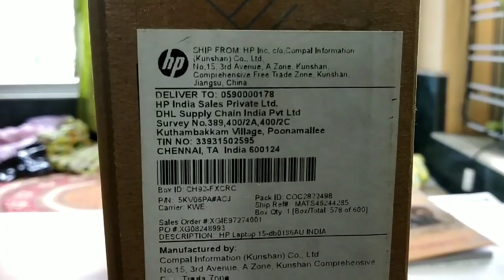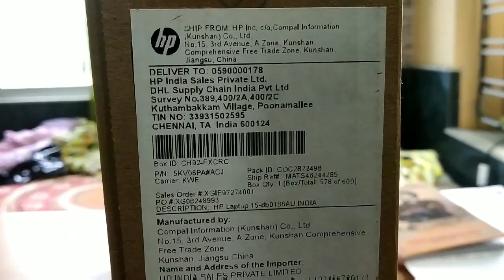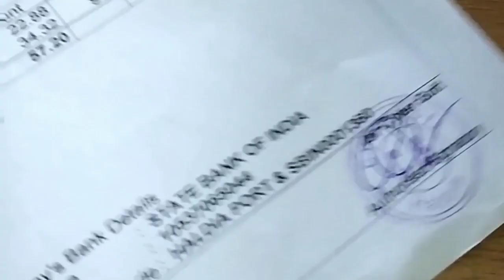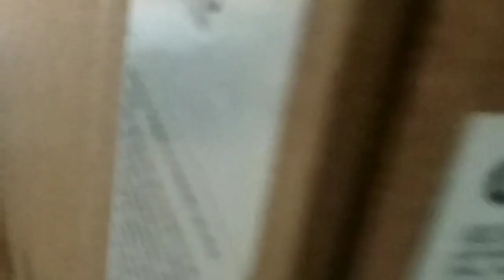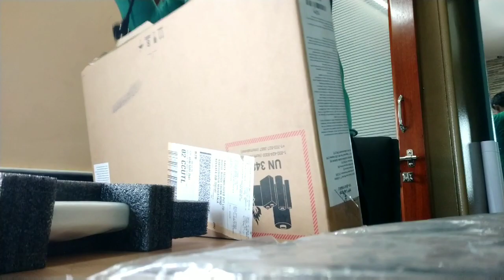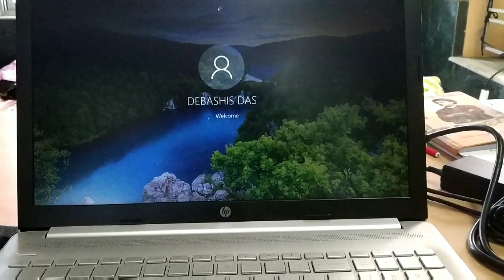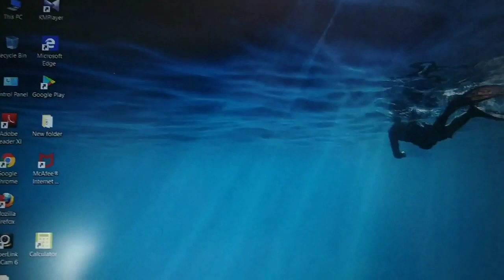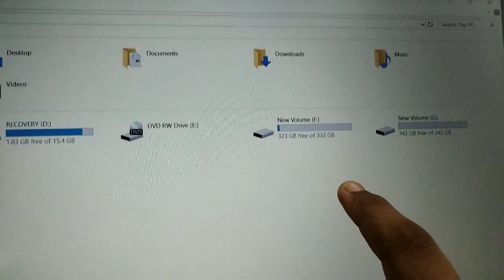UNBOXING MY NEW HP LAPTOP (15-db0186AU).. || WONDERFUL PRODUCT